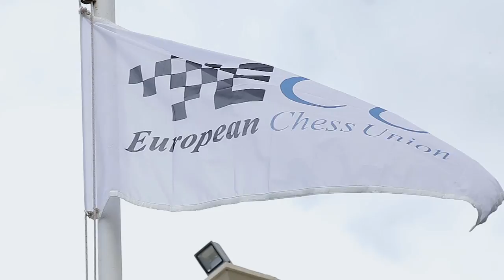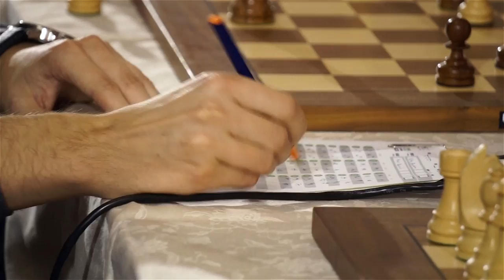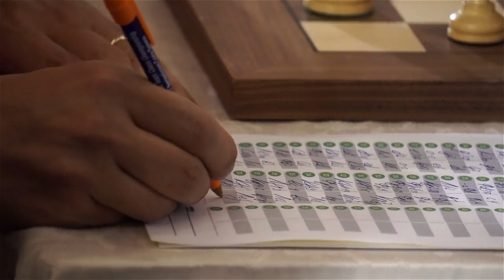Closing Ceremony Promo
The special video prepared by our Media Team for the Closing Ceremony!